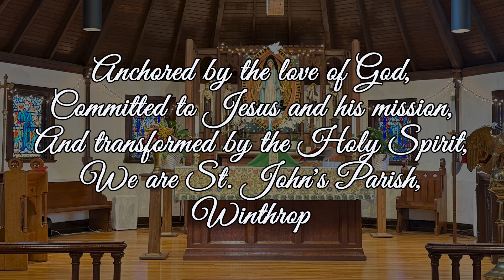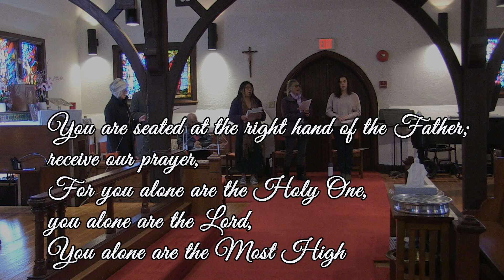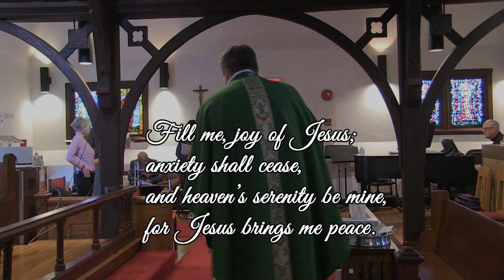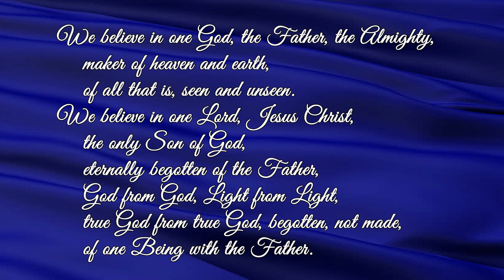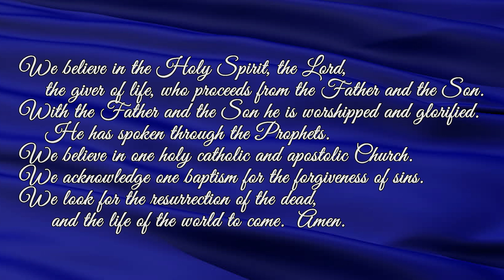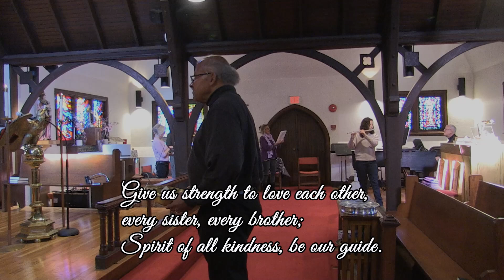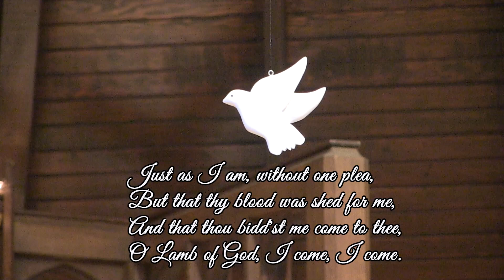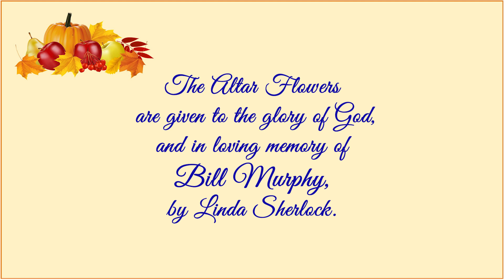St. John's Episcopal Church Winthrop MA October 27 2024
St. John's Episcopal Church, Winthrop MA
23rd Sunday after Pentecost
October 27, 2024
Fr Walter Connelly